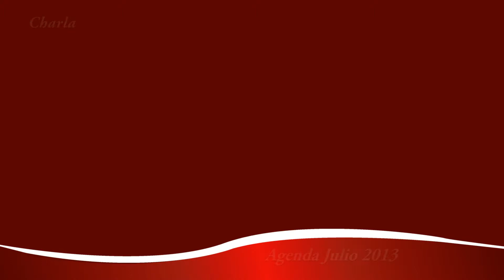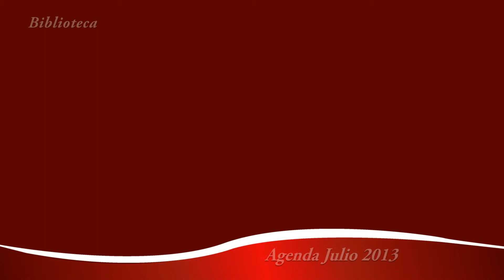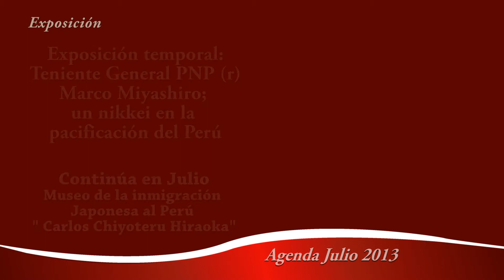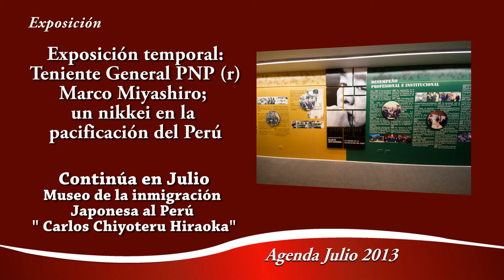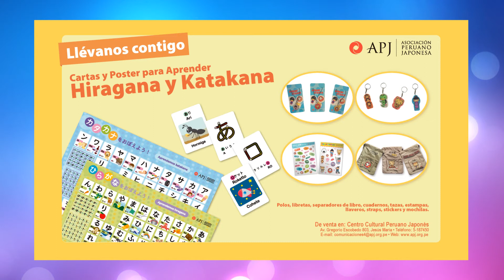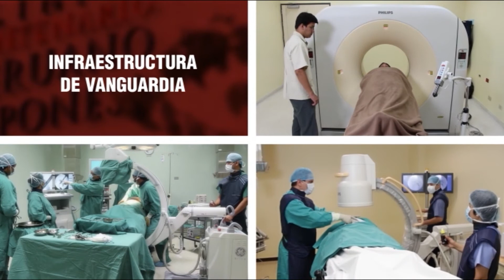Agenda de Julio del 2013 del Centro Cultural Peruano Japonés